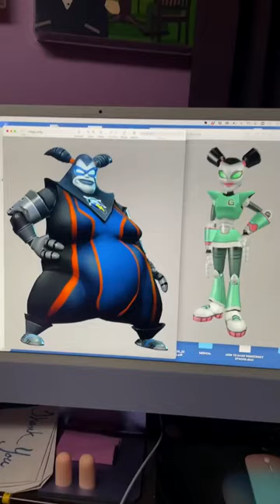Mona Marshall (Helpdesk/Helga) 30th Birthday Cameo